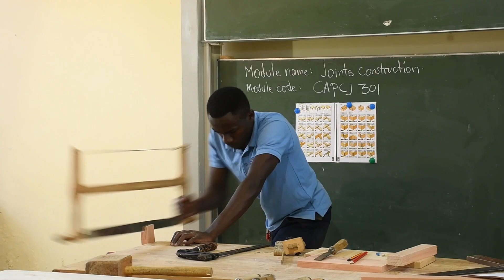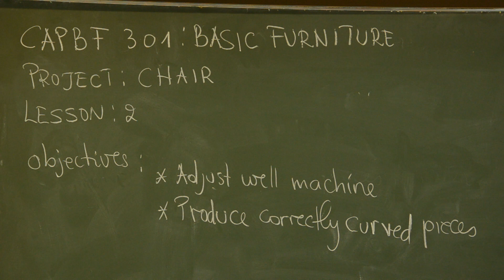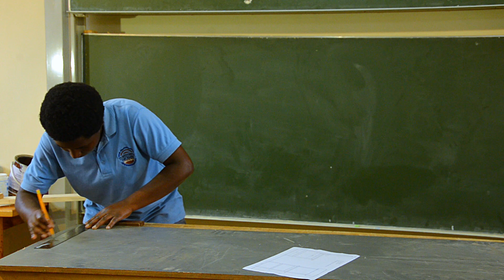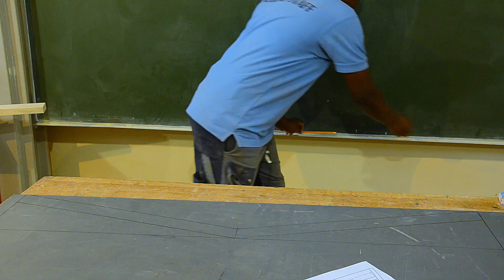Carpentry - Level 3 - Basic Furniture - Lesson 5 - Make A Chair